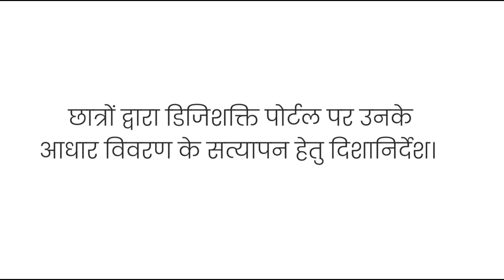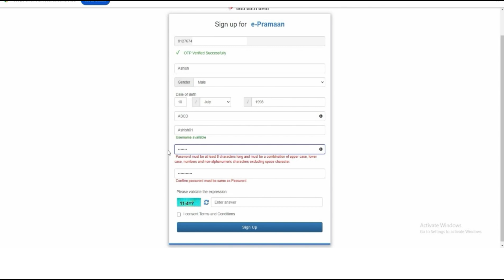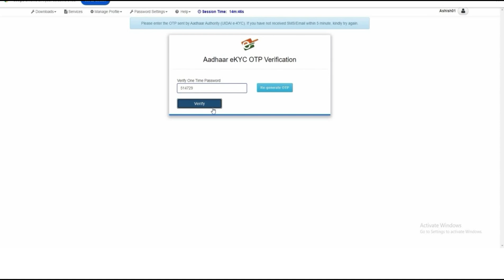TABLET/SMARTPHONE -COMPLETE PROCESS FOR E-KYC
UNDER SWAMI VIVEKANAND YOUTH  EMPOWERMENT  SCHEME

Song used
**डिजिटल इंडिया की धुन**

(कविता 1)
चलो हम सब मिलकर, नए सपने सजाएं,
डिजिटल इंडिया की ओर, हर दिल को बढ़ाएं।
नेटवर्क की चमक से, जोड़ें हर एक मन,
सात समुंदर पार, अब हम हैं एक समान।

(कोरस)
डिजिटल इंडिया, आगे बढ़ता हर कदम,
सुविधाओं का सागर, संग है सबका ये जश्न।
प्रौद्योगिकी की दुनिया में, हम सब हैं राही,
डिजिटल इंडिया, सपनों की है सवारी।

(कविता 2)
बच्चों की शिक्षा हो, ऑनलाइन सबको मिले,
किसानों की मेहनत को, हर खेत में खुशहाली बिखेरे।
स्वास्थ्य सेवाओं में, मिलती है अब राहत,
डिजिटल तकनीक से, बढ़ती हर एक चाहत।

(कविता 3)
सुरक्षित हर एक डेटा, हम करेंगे संजोए,
टेक्नोलॉजी से हम, हर मुश्किल को हराए।
सबका साथ, सबका विकास, यही है हमारा मंत्र,
डिजिटल इंडिया का सपना, सच होगा हर एक पल।

**(समापन)**
डिजिटल भारत के संग, हर दिल को है प्यार,
एक नई सुबह की ओर, बढ़ता हर एक यार।
आओ हम सब मिलकर, इस राह पर चलें,
डिजिटल इंडिया का सपना, अब साकार कर लें।

Thanks 👍 👍